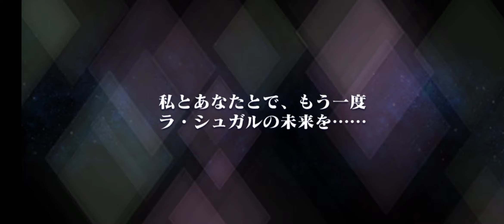Tales of the Rays Summon Rowen (CV: Mugihito)